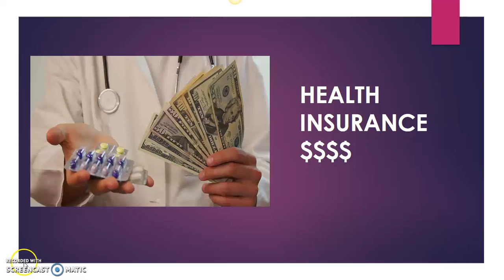NEW HEALTH PLAN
If you are paying way too much in your health insurance and you want to reduce your monthly payments check these new plans.